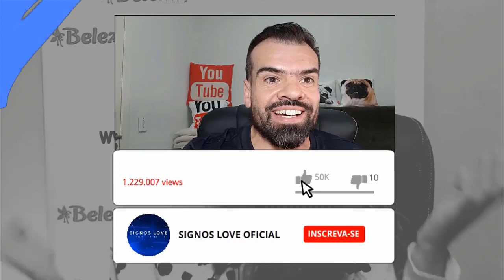♌❤️ Horoscopo do dia LEÃO HOJE 27 AGOSTO - AMOR, TRABALHO, FAMÍLIA | horoscopo leao hoje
♌❤️ HOROSCOPO DO DIA LEÃO HOJE 27 AGOSTO - AMOR, TRABALHO, SEXO, FAMÍLIA | horoscopo leao hoje

🔮 QUER SABER QUAL HORÓSCOPO DO SIGNO DE LEÃO PARA HOJE? COMO SERÁ O SEU DIA AMOR, TRABALHO, DINHEIRO, SEXO FAMÍLIA ASSISTA AGORA.

Leão horóscopo do dia de hoje e tudo sobre o perfil do signo

Veja o horóscopo do dia do signo de Leão. Confira também o perfil e o tarô de Leão, e o horóscopo do dia de todos os signos.

Horóscopo leia tudo sobre o signo de Leão. Veja o perfil de Câncer, características do signo, combinações, previsão diária e muito mais.

Leão Horóscopo de hoje
Leão ♋ Veja agora o horóscopo de hoje com a previsão para o ❤amor, dinheiro, trabalho, saúde, bem-estar, o que deve evitar hoje e mais.

Como é o signo de Leão no amor?
Signo de Leão no Amor. ... São muito positivos e extrovertidos, na tríplice encontramos não só Leão, mas também Áries e Sagitário. Quando se trata de relacionamentos, gostam de algo intenso e sensações para mexer de verdade com eles.

Qual é o significado do signo do leão?
O signo de leão é regido pelo elemento Fogo, são aqueles que tem a data de nascimento entre 22 de Julho e 22 de Agosto. A principal característica de um leonino é o entusiasmo, ânimo, vontade, paixão e egocentrismo – são os mais confiantes do zodíaco.

➡️ Como saber as datas de cada signo:

Áries: de 21 março a 20 abril.
Touro: de 21 abril a 20 maio.
Gêmeos: de 21 maio a 20 junho.
Câncer: de 21 junho a 22 julho.
Leão: de 23 julho a 22 agosto.
Virgem: de 23 agosto a 22 setembro.
Libra: de 23 setembro a 22 outubro.
Escorpião: de 23 outubro a 21 novembro.
Sagitário: de 22 novembro a 23 dezembro
Capricórnio: de 22 dezembro a 20 janeiro
Aquário: de 21 janeiro a 18 fevereiro
Peixes: de 19 fevereiro a 20 março

Gratidão! Gratidão! 🌠⭐🌟

0:01
✉ Parcerias e Publicidade via DM

leão,
leao,
leao hoje,
horóscopo,
leão hoje,
horoscopo leao
horóscopo leao,
horoscopo leao hoje,
horoscopo leao hoy,
horoscopo leao 2020,
horoscopo leao agosto 2020,
horoscopo leao agosto,
horoscopo de leao,
horoscopo terra leao,
horoscopo do dia leao,
horóscopo diário leao,
horoscopo de hoje leao,
horóscopo leao amor hoje,
signo de leao,
signo de leao hoje no trabalho,
0:01